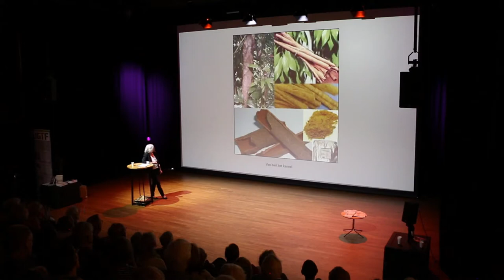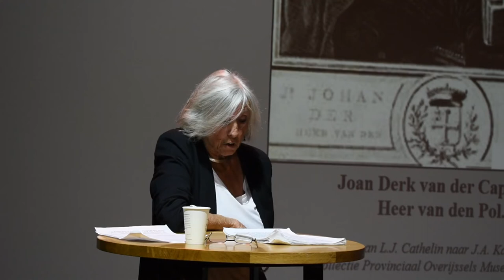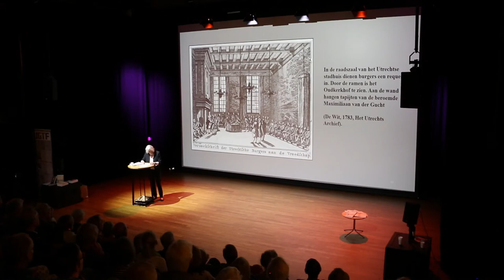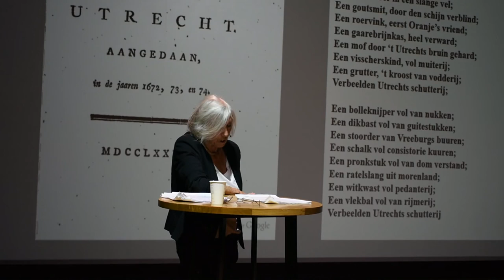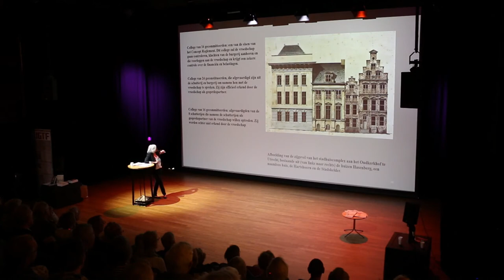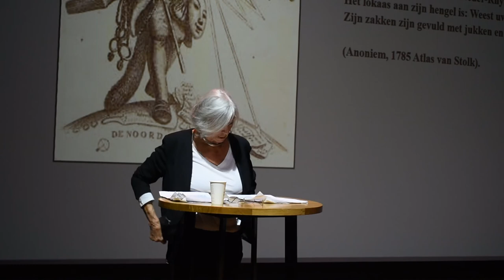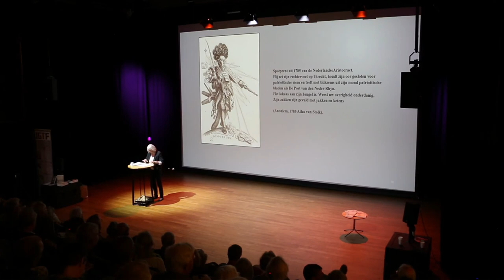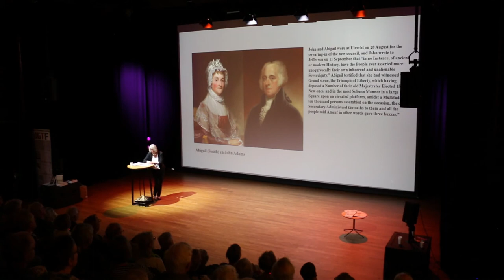Historisch café: Rietje de Bruijn over patriottenleider Pieter Philip Juriaan Quint Ondaatje.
Op vrijdagmiddag 8 oktober 2021 hield de historica Rietje de Bruijn in de theaterzaal van de bibliotheek op de Neude een lezing over de patriottenleider Pieter Philip Juriaan Quint Ondaatje (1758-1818). Ondaatje speelde een belangrijke rol bij de totstandkoming van een democratische bestuursvorm in Utrecht in 1786.